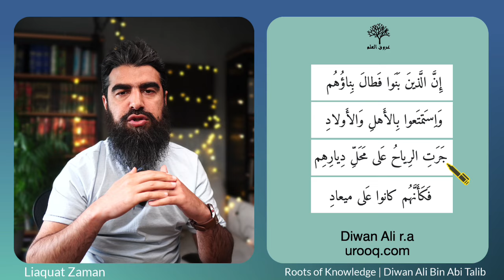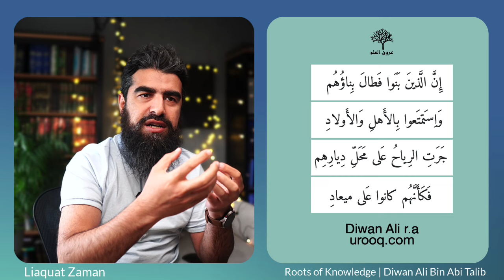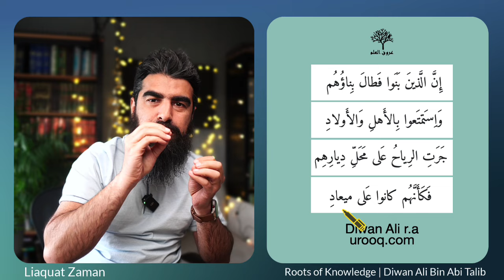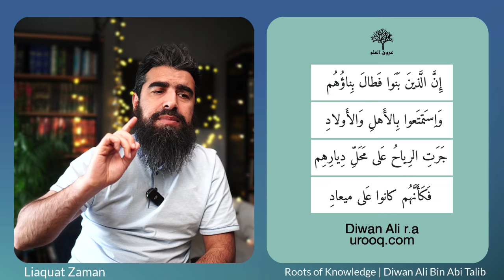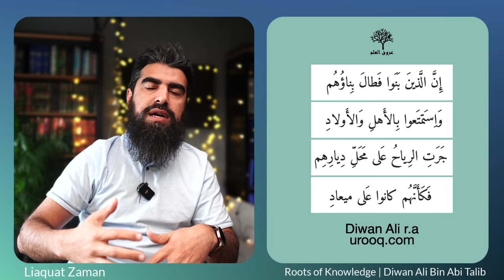diwan Ali #66 | You Will Leave Everything Behind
A short series by me Liaquat Zaman. It's in Arabic to help non-arabic speakers practice Arabic listening skills

The Camera I use
The Lens I use